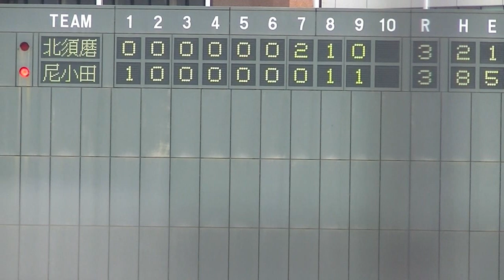【主将が魅せた‼】北須磨・宮原伊吹(主将・大原)一打サヨナラのピンチを救ったファインプレー‼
9回裏、同点に追いつかれ尚も二死一二塁、一打サヨナラの場面で
北須磨・宮原伊吹主将が魅せたファインプレーに球場が拍手の嵐。